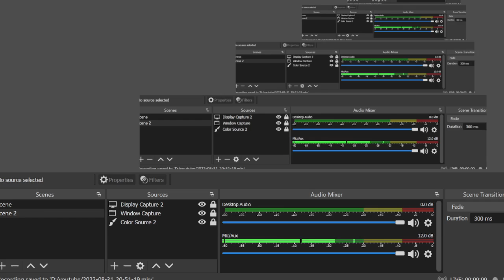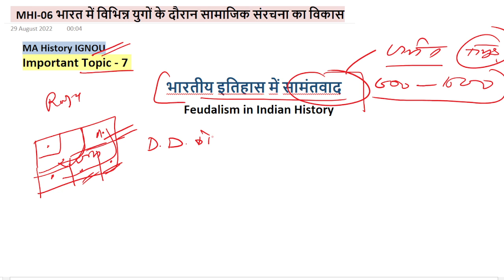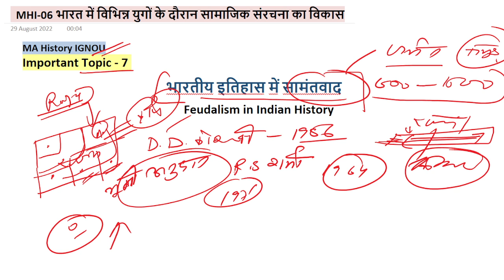MHI-06 : भारतीय इतिहास में सामंतवाद || MA History IGNOU || Imp.Topic - 7 Feudalism